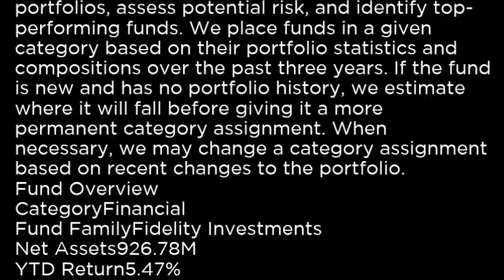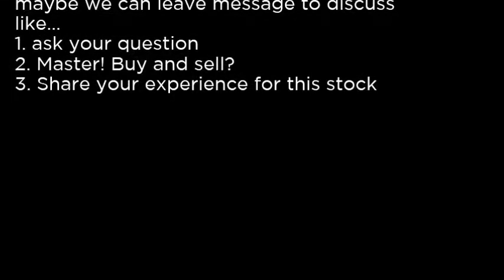FSP - Franklin Street Properties Corp FSP buy or sell Buffett read basic